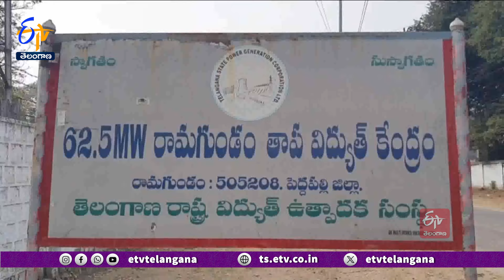Govt Proposal to Set up in NTPC Plant | NTPC ప్లాంట్‌ ఏర్పాటుకు ప్రతిపాదన రూపొందిస్తున్న ప్రభుత్వం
రామగుండం జెన్ కో థర్మల్  విద్యుత్  కేంద్రంపై ఆర్థికభారం దృష్ట్యా ఆధునికీకరణకి డిమాండ్ పెరుగుతోంది. దాని స్థానంలో ఆధునిక NTPC ప్లాంట్ ఏర్పాటు చేయాలనే ప్రతిపాదనను ప్రభుత్వం రూపొందిస్తోంది. గతంలో ప్లాంట్ నిర్మాణంలో జరిగిన జాప్యం కారణంగా పెరిగిన నిర్మాణ వ్యయాన్నిపరిగణలోకి తీసుకొని ఏర్పాటు చేయాలని భావిస్తోంది.